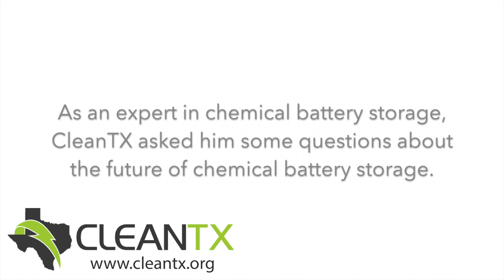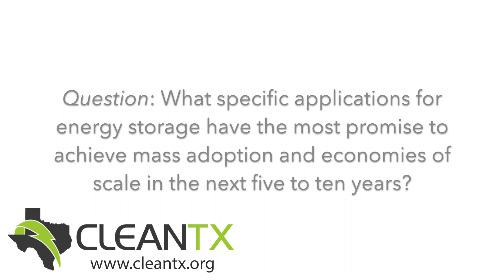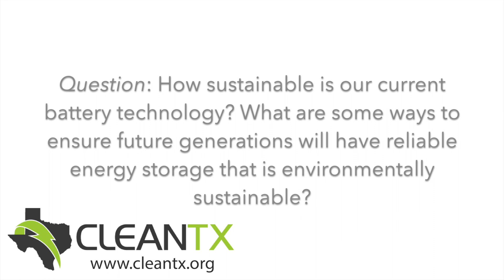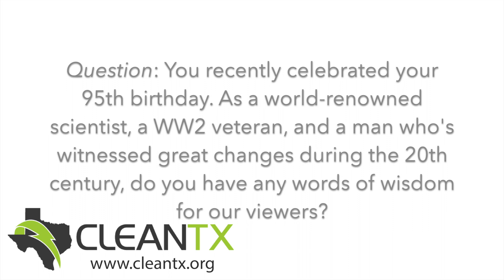Expert Opinion with Dr. Goodenough-The Future of Battery Storage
On August 7th 2017, CleanTX interviewed Dr. John Goodenough at the University of Texas at Austin, asking him for his expert opinion on the current state and future of chemical battery technology.